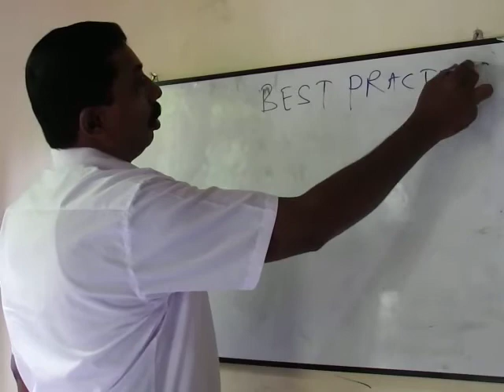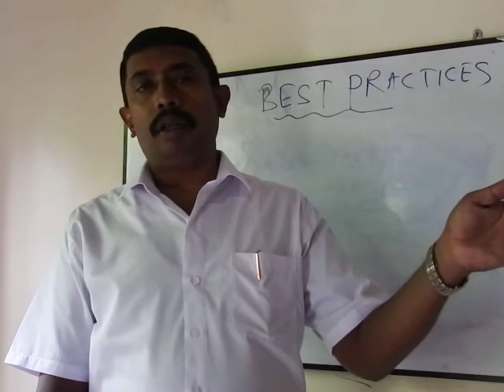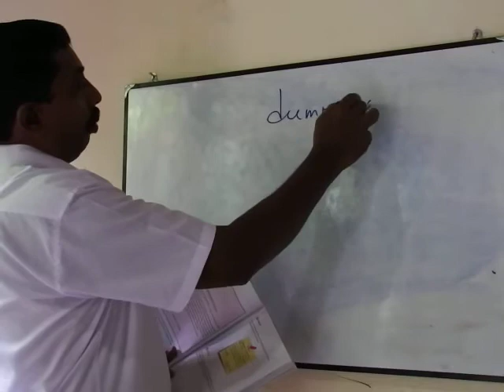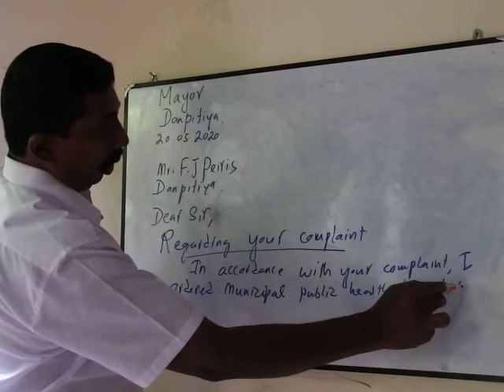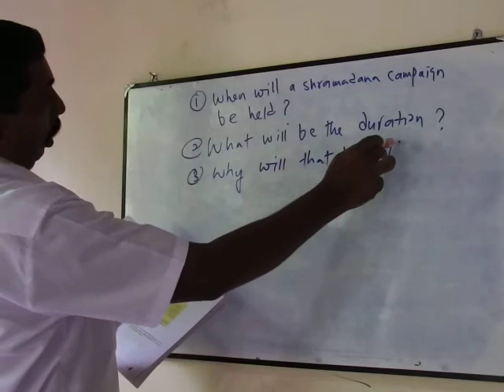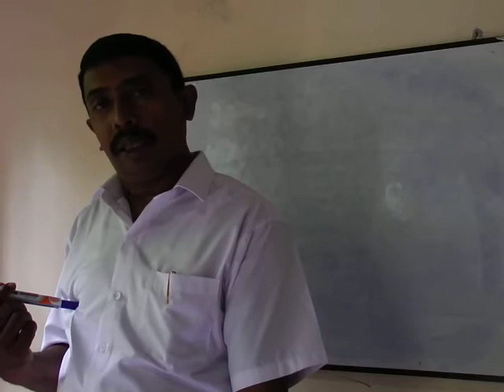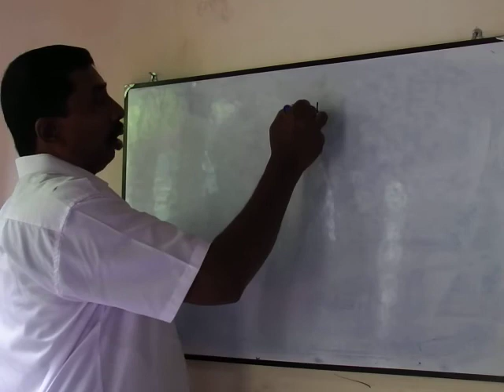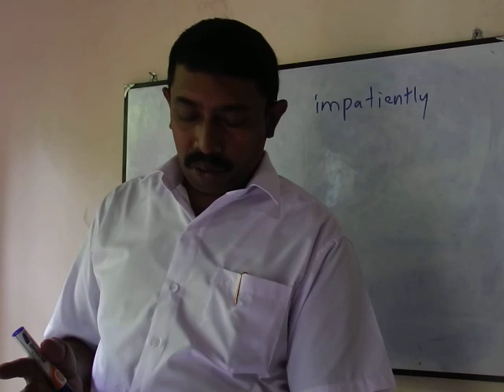School English Text Books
In my videos I attempt In providing school children with a guidance and a clear path to involve in self studies.I also give them literature lessons too.